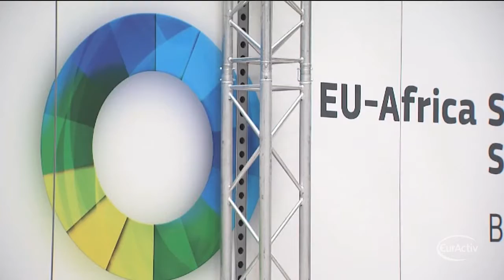EU pledges extra funds for peace and security in Africa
As African and European leaders are meeting for a 4-day Summit in Brussels, where more that 80 nations are attending, the European Union pledged on Wednesday to spend an extra 800 million euros on peacekeeping missions in Africa.

"I am glad that today I'll be able to inform that over the next three years an additional 800 million euros will be put at the service of this African Peace Facility. This is just a concrete example of the work we are doing to promote some of the goals that we share with the United Nations in Africa." said European Commission President José Manuel Barroso.

Barroso's pledge comes as the EU will officially launch this week its military mission in the Central African Republic, where a sectarian armed conflict erupted almost a year ago. Up to 1,000 EU soldiers will be sent to the capital Banghi to support French and African forces in stabilizing the country.

UN Secretary General Ban Ki-moon, who is also in Brussels, pleaded for more troops for CAR.

"We are deeply concern about the desperate pride of the people of the Central African Republic. As you know I have presented my recommendations to the Security Council to transform the African led mission MISCA into United Nations peace-keeping operations. But this will take time. In the meantime I have called to address immediate needs." said UN Secretary General Ban Ki-moon.

The former French colony descended into chaos over a year ago after a Muslim rebel coalition overthrew the democratically elected government, spurring revenge attacks by a Christian militia.
In one of the poorest countries in the world, more than a million people have fled their homes.